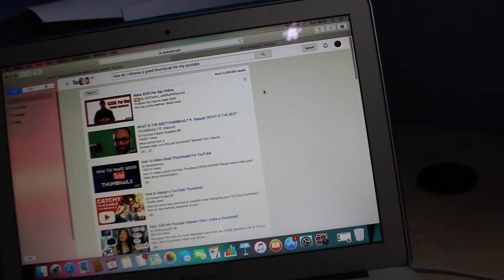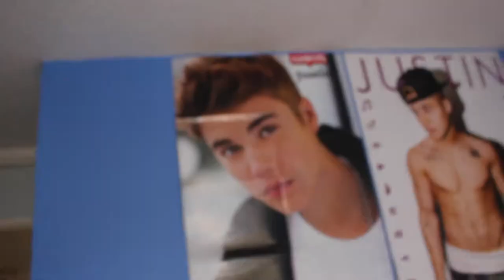LAZY DAY VLOG|GRWM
Follow me around and see what I get up to on a lazy Sunday!
There may be a Q and A soon so ask me questions! Comment down in the comments.
Chloe xx
(Note: Any highly inappropriate questions or comments will be declined and un-answered)

Social medias
Second Channel-biebersbabeforever

ABOUT ME ↓
✧How old are you? Seventeen
✧Where do you live? Cornwall, England

love Chloe xx